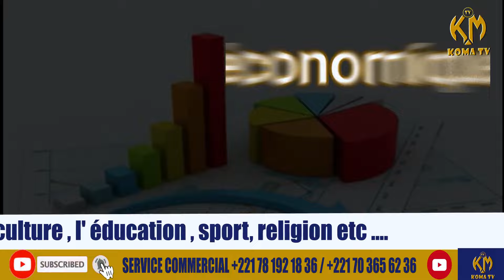🛑Urgent :Litige foncier à Keur Moussa. SUNU SUUF SUNU BAKANE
Km (kooma) tv vôtre chaîne youtube qui vous permet d avoir des informations réel sur :la politique , l' économique ,la santé,la culture , l' éducation , sport, religion etc .
conférence de presse yewwi askan wi

Revendications